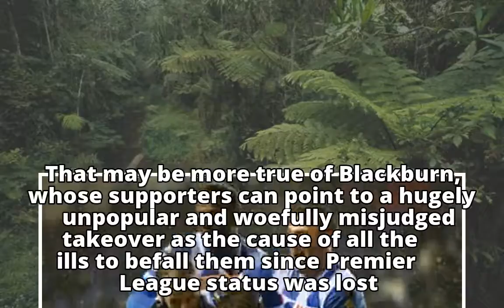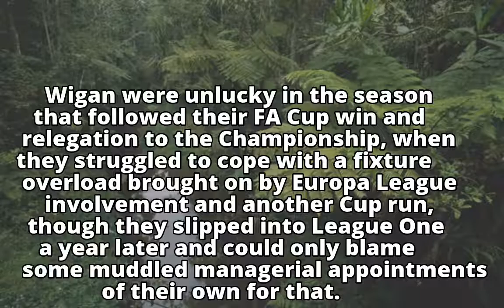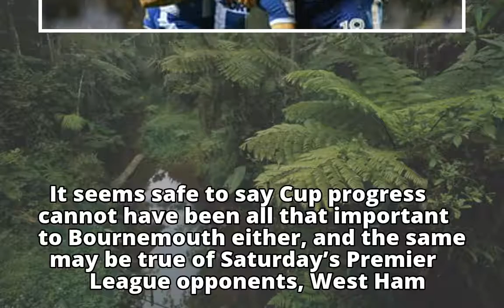Wigan ready to enjoy rare status as FA Cup underdogs against West Ham